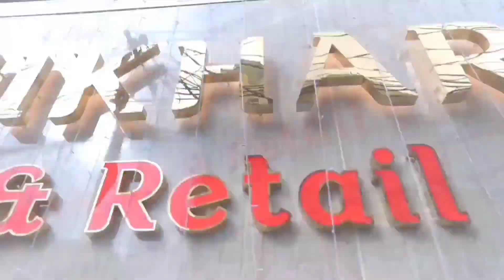LATEST OFFICE WEAR SAREES COLLECTION AT WHOLESALE PRICES